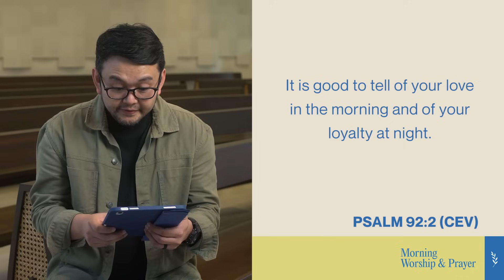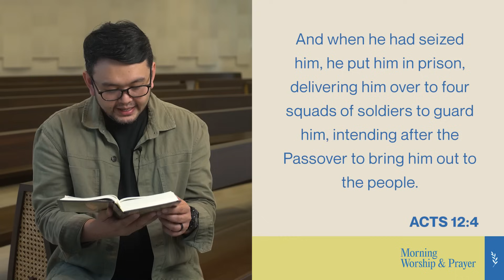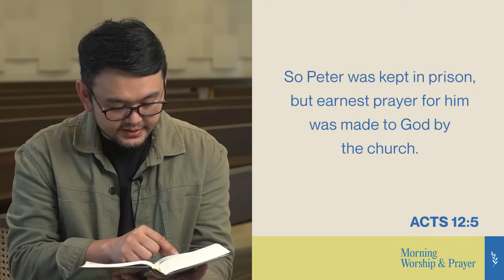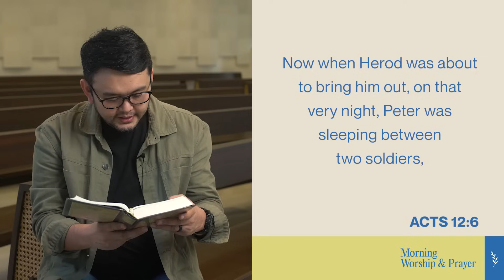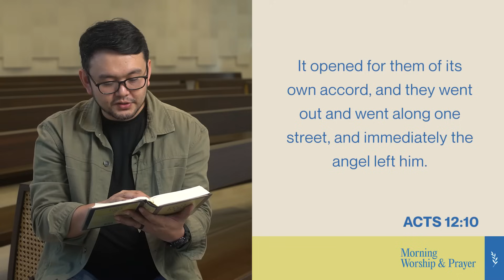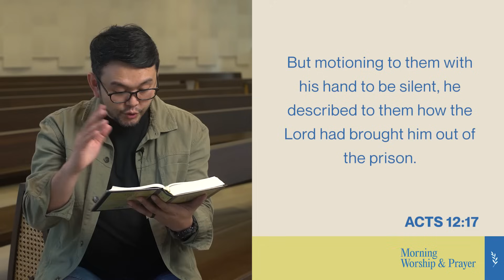Miracles 2023 (Peter is miraculously freed from prison): Pastor Christian Flores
It is good to praise you, LORD, to sing praises to God Most High. (Psalm 92:1 CEV)

Because God is good always, to praise Him is always good. He deserves our praise!